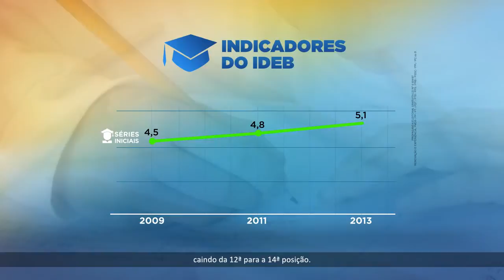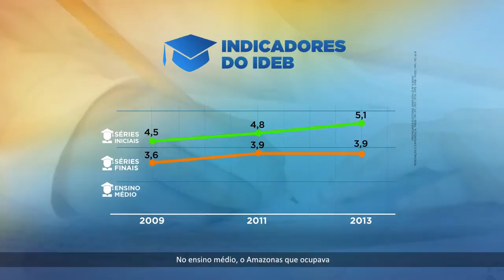PGM 12 - Gedeão Amorim | Deputado Federal 1555